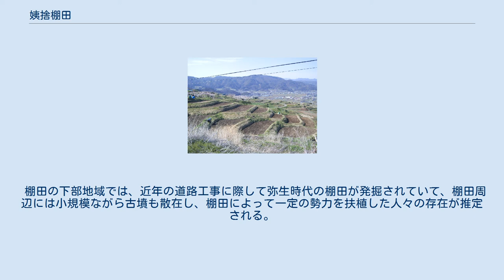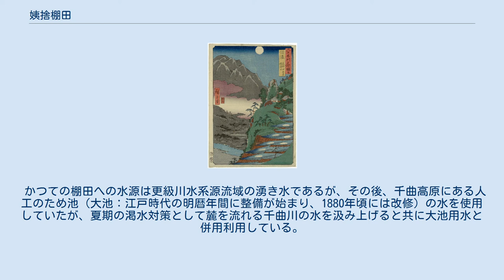姨捨棚田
長野県千曲市の姨捨棚田周辺。
国土交通省 国土地理院 地図・空中写真閲覧サービスの空中写真を基に作成 姨捨棚田（おばすて たなだ）とは、日本の中部地方の、長野県千曲市八幡（※1889年〈明治22年〉時の更級郡八幡村。江戸時代における信濃国更級郡八幡村界隈、幕藩体制下の信州長楽寺領八幡村・信州松代藩知行八幡村等）にあって、古より「田毎月」の名所と謳われてきた棚田である。
姨捨の棚田ともいう。
 「姨捨山（冠着山）」の名を冠してはいるが、この棚田の造成されている基礎にあたる緩傾斜地形が属しているのは冠着山の山麓ではなく、三峯山（標高1131.3メートル）の東側にある千曲高原の東側から北東側斜面に広がる扇状地状の地形であり、これを指して学術上は「姨捨土石流堆積物地形」と呼んでいる。
 姨捨棚田は、基礎にあたる緩傾斜地形の上に造成されている。
この地形の成因について、主たる学説として以下の2つがある。
 三峯火山泥流説 旧崩積土再移動説 歌川広重『六十余州名所図会 信濃 更科田毎月 鏡台山（しなの さらしなたごとのつき きょうだいさん）』 名所浮世絵揃物『六十余州名所図会』の第25景。
縦大判錦絵。
嘉永5年8月（1853年9月頃）刊行。
 水を張った棚田の一つ一つに満月が映り込み、これこそが古より人々を惹きつけてきた「田毎月」というもの。
左手下段には中景として千曲川、同じく上段には遠景として鏡台山を配しており、しかしあくまで近景の田毎月が主題であることを色使いでも示している。
棚田・長楽寺・姨石（おばいし）を近景に配したうえで千曲川と鏡台山と月を遠望できるとなれば、棚田以西より真東を望む画角と推定できる。
なお、地形は大胆に誇張されている。
 水を張る前の棚田 石碑 信濃国更級郡八幡（現在の千曲市八幡）に広がる棚田の水を張った水田の一つ一つに映り込む月は、古くから「田毎月（たごとのつき、たごとづき）」「田毎の月（たごとのつき）」と謳われるほど美しいことで知られていた。
 この「田毎月」とは、長楽寺の持田である四十八枚田に映る月をいい、今も多くの地図上に名所を示す「∴」印はこの棚田「姨捨棚田/姨捨の棚田」の位置に示されている。
「長楽寺 (千曲市)文化財」も「参照のこと。 鎌倉時代の歌人・藤原家隆は、田毎月を歌材に「更科や姨捨山の高嶺より嵐をわけていずる月影」と詠んでいる。
 千枚田とも呼ばれる多くの棚田が形成されるようになったのは江戸時代からとされているが、上杉謙信が麓の武水別神社に上げた武田信玄打倒の願文（上杉家文書）に「祖母捨山田毎潤満月の影」との行があり、永禄7年（1564年）には田毎に月を映す棚田の存在がすでに広く知られていたと考えるのが相当である（なお、眼下の景観すべてが甲越両軍の12年にわたり5度戦った川中島の戦いの戦場であった）。
 安土桃山時代には、豊臣秀吉が、天下に聞こえる月見（観月）の名所として「信濃更科と陸奥雄島、それに勝る京都伏見江」と3箇所を挙げている。
信濃更科の名月である田毎月を日本三大名月の一つに挙げたということになる。
ほかにも、近世（安土桃山時代および江戸時代）には、信濃国（現・長野県）の更科、土佐国（現・高知県）の桂浜、山城国（現・京都府南部）の東山を三大に挙げるものと、山城国東山に替えて近江国（現・滋賀県）の石山寺を挙げるものが見られ、これらはいずれも三大の筆頭に信濃更科を挙げている。
 このように古より讃えられてきた棚田を主とする地域（長楽寺境内の一部、四十八枚田、姪石〈めいし〉地区、以上3地域）は、1999年（平成11年）5月10日、「姨捨（田毎の月）」名義で国の名勝に指定され、これをもって姨捨棚田は日本で初めて文化財に指定された農耕地となった。
のちに上姪石（かみめいし）地区が追加指定される。
同年7月16日には農林水産省が選定する「日本の棚田百選」にも選出された。
また、日経プラスは、2008年（平成20年）9月6日号の1紙面で、全国に数ある月の名所の中から姨捨を第1位の「お月見ポイント」に選んでいる。
2010年（平成22年）には、名勝指定地に追加選定地域を合わせて「姨捨の棚田」名義で重要文化的景観に選定された。
 棚田の下部地域では、近年の道路工事に際して弥生時代の棚田が発掘されていて、棚田周辺には小規模ながら古墳も散在し、棚田によって一定の勢力を扶植した人々の存在が推定される。
 かつての棚田への水源は更級川水系源流域の湧き水...